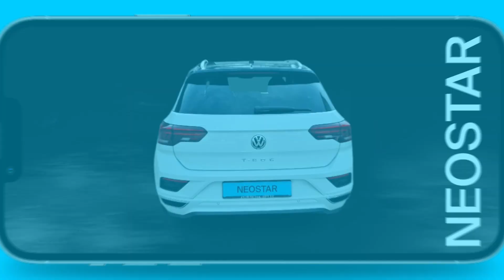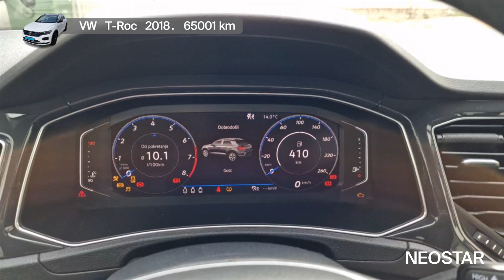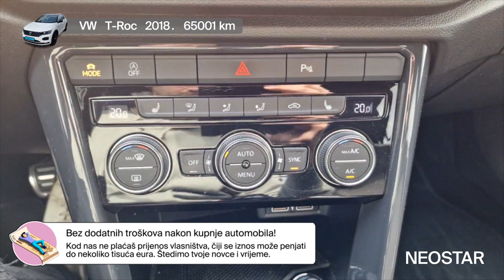Upoznaj brzinu i luksuz SUV automobila-VW (D)-T-Roc 1,5 TSI BMT Sport 5 vrata